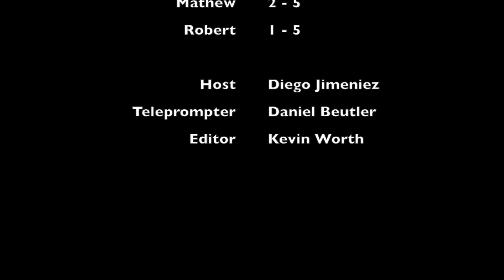Do You Know? Pilot Episode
This video is about Do You Know